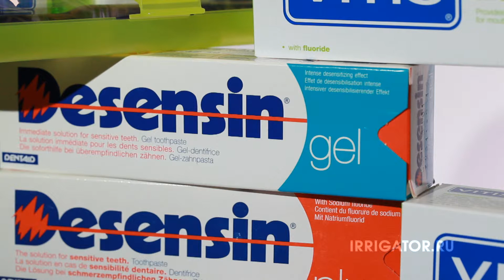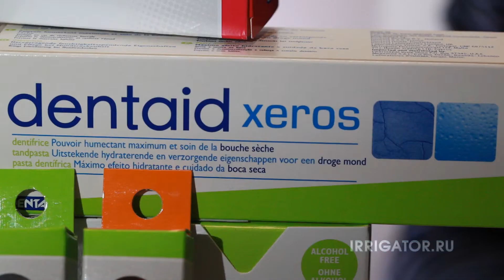Продукция бренда Dentaid (Испания)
На территории России испанская компания Dentaid начала работать 2 года назад и предлагает профессиональные средства гигиены полости рта.

Ассортимент продукции

1. Линия Desensin разработана для ухода за чувствительными зубами, состоит из зубной пасты и раствора для ополаскивания ротовой полости Desensin plus, пасты Desensin repair, а также геля Desensin gel.

2. Линия Dentaid:
• Xerox -- уникальная серия для людей, страдающих сухостью полости рта. В ней имеется зубная паста, ополаскиватель и спрей.
• Halita -- серия для эффективной борьбы с неприятным запахом из полости рта. В ней представлена зубная паста с фтором, скребок для очистки языка, спрей и ополаскиватель для полости рта.
• Perio-Aid -- антибактериальная серия, которая эффективно борется с различными проблемами полости рта. В ней имеется зубная паста и жидкость для полоскания 0,12% (с хлоргексидином), а также ополаскиватель Maintenance.

3. Линия Vitis:
• 2 серии для ежедневного использования: Aloe Vera (пасты со вкусом яблока и мяты), а также Vitis Antiage (борется со старением ротовой полости).
• Серия Vitis Orthodontic создана для ухода за ортодонтическими конструкциями. Она представлена зубной пастой, жидкостью для полоскания рта с приятным яблочным вкусом, а также 2-мя зубными щетками.
• В серии Vitis Whitening имеется зубная паста, которая дает гарантированный результат отбеливания после 10-ти дней применения.
• Детская серия Vitis Junior предназначена для малышей возрастом от 3-х лет. Она включает в себя гель-пасту с клубничным вкусом и зубную щетку.
• Серия Vitis Gingival предназначена для лечения и профилактики возникновения гингивита. В ней имеется паста и жидкость для полоскания ротовой полости.

В данной серии представлен ряд зубных щеток: для чувствительных зубов (Vitis Sensitive), обычной чистки различной жесткости (Vitis Soft, Medium, Hard), для послеоперационного ухода (Vitis Surgical и Vitis Ultrasoft), для зубов с большим межзубным расстоянием (Vitis Perio) и для стоматологических конструкций (Vitis Monotip).

Чтобы еще более подробно узнать о представленной продукции
обращайтесь напрямую к нашим специалистам
 по номерам  телефонов 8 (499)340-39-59
Они обязательно ответят на любой из Ваших вопросов, или помогут в выборе среди обширного ассортимента моделей на нашем сайте.